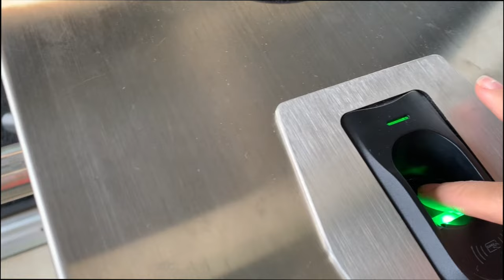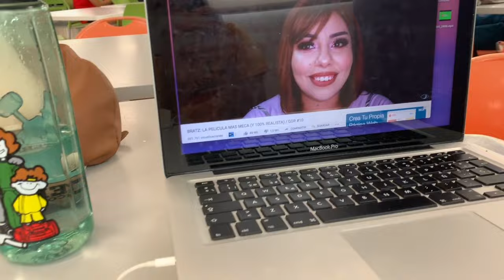Un dia en mi gLaMoRoUSa vida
Hola bonis! hoy les traigo un vlog que grabe antes de salir de vacaciones, me tarde un poco por que no podia exportarlo! y como pudieron ver tuve algunos problemas" espero les guste mucho los quiero y los extrañaba les mando un abrazo a los nuevos bonis!!!

Comenta el emoji de Ramen si quieren que grabe el reto del mas picante del mundo!